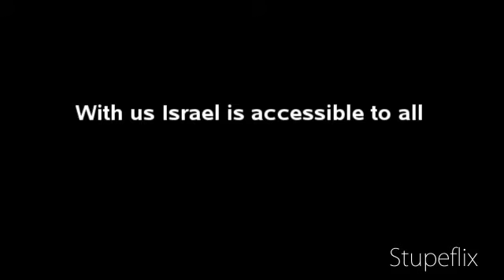Accessible hotel at Dead Sea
Wheelchair travel to Israel: Jerusalem and Dead Sea.
Pictures taken at Leonard Plaza Hotel.

to learn more about this tour.